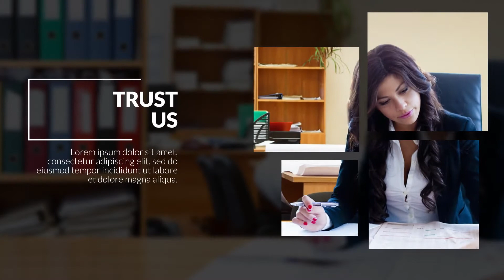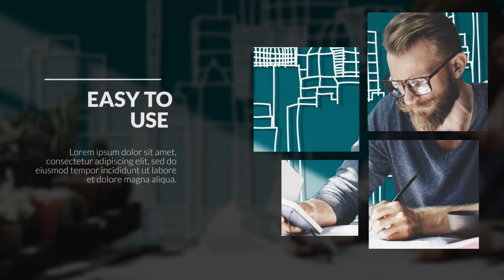Corporate Profile Premiere Dark